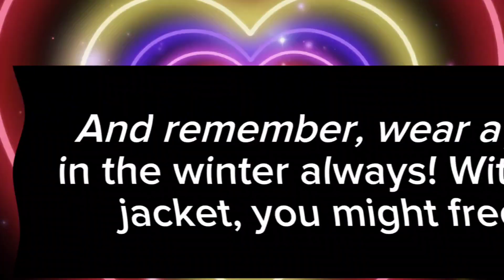Coming up soon.....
It has been 2 months. Anyways see the channels you might like👇.
@Rosanna-bubble, @AnnoyingOrange, and @Vsauce.